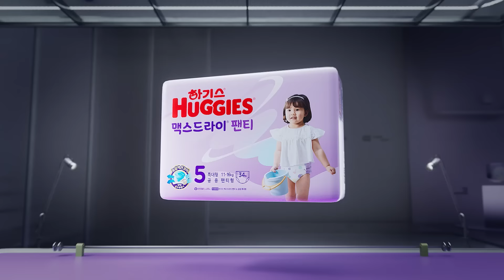2023 하기스 맥스드라이 NEW Brand Film Short.ver_2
섬세하게 완성된 기술력
완벽함을 향한 집념

더 강력해진  흡수력으로
보송하게, 빠르게, 마지막 한 방울까지!

모두가 편한 기술, 최대 흡수 과학
NEW 하기스® 맥스드라이®